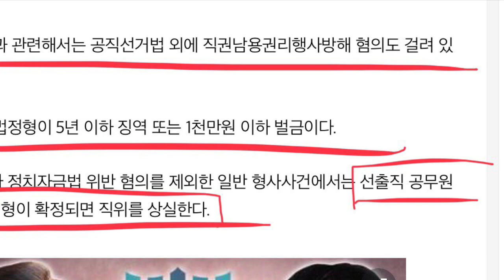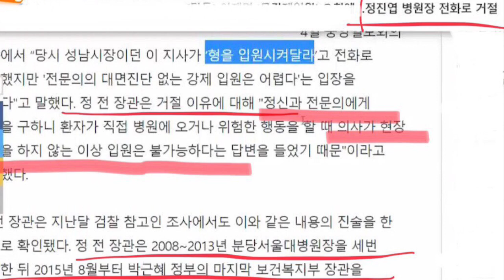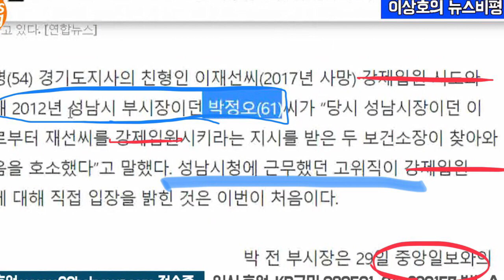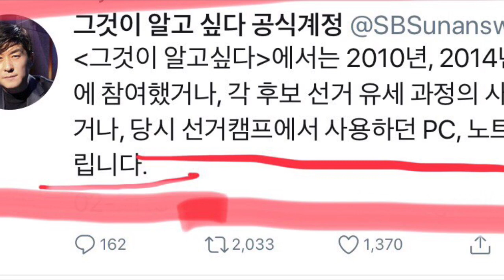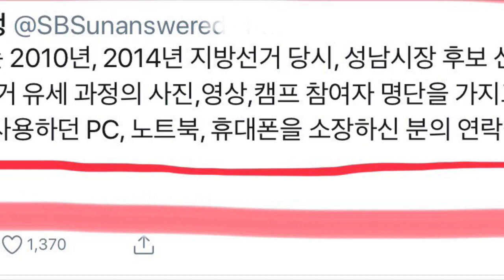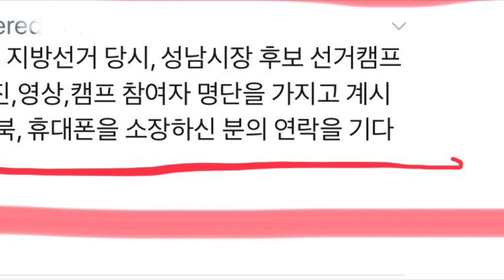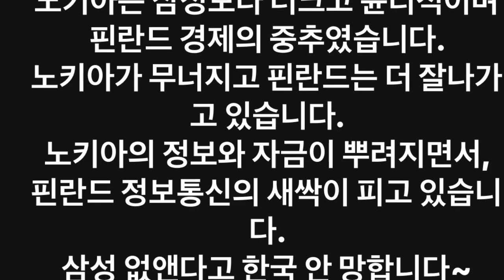이재명에 대한 먼지털이 실패!!!(42)